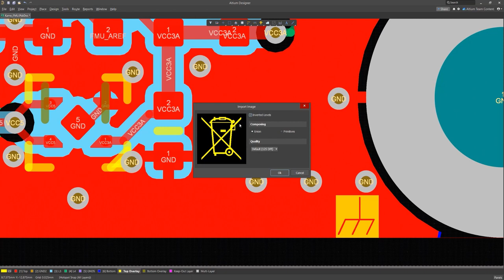Insert Logo or Any Images on PCB | Altium Designer 21 What's New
Applying additional markings, like company logos or interface designations, is a necessary part of designing a printed circuit board. Learn how to insert such images in this free Altium Designer training video.

For ease of creating additional markings in Altium Designer 21, the PCB editor has a new Graphics tool that allows you to insert a picture into a specified area. This tool supports any of the four formats JPG, BMP, PNG, SVG. After selecting the image, it remains to specify its quality and the tool converts the image into a region on the active layer.

If necessary, you can invert the image. If you need to import images in separate regions without joining them into unions, you must switch to primitives when importing.

Thanks to this, you get all the necessary tools that allow you to quickly and efficiently create any marking.

0:00 Images and PCB Design
0:10 The New Graphics Tool in Altium Designer 21
0:33 Inverting and Resizing Images
0:37 Importing Images into Separate Regions

"The Cube" concept, an "autopilot on module", and a carrier board are patented (US Patent No. 10,613,526). Free permission will be granted to use this pattern / patent for anyone building a carrier board to suit either the CubePilot / ProfiCNC / Hex Cube, or the Pixhawk 2 by simply registering via the instructions at the link below.

No use for any other purpose is licensed. For the most up to date information on the cube, and licencing, please